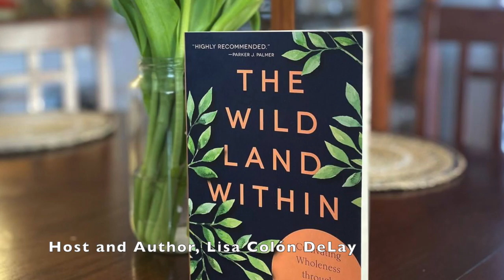soul school lesson 187 [show snippet] The Welcoming Prayer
Snippet of Soul School Lesson 187 on Spark My muse podcast (April 14, 2021) from the book The Wild Land Within on Welcoming Prayer (a prayer of tranquility and relinquishment)